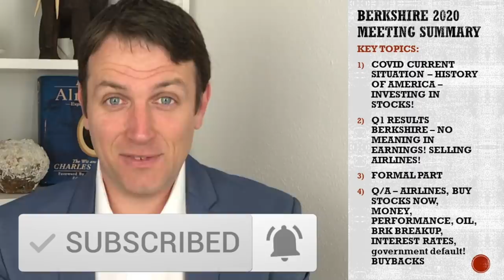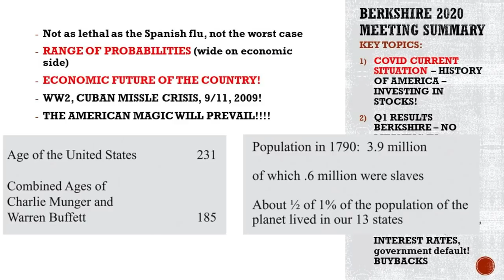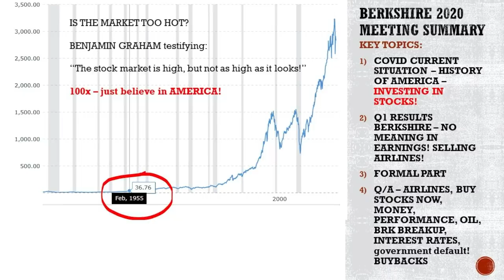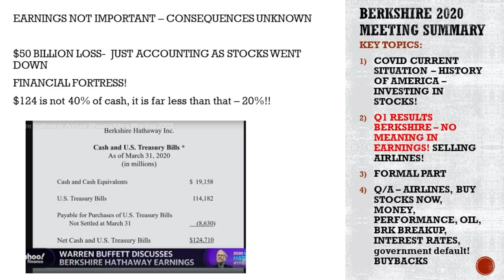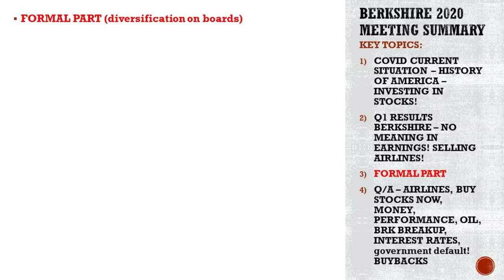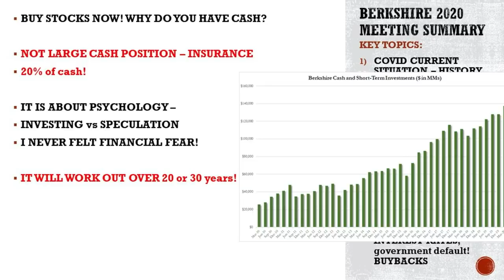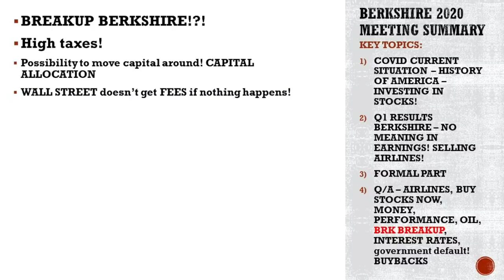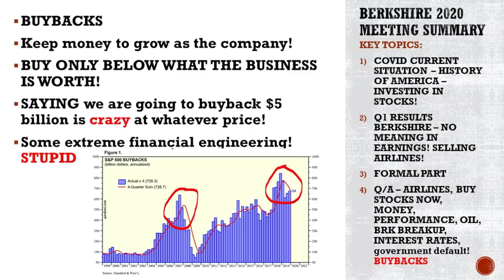Warren Buffett - Berkshire Meeting 2020 | 15 Min Summary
A 15 minute summary of Berkshire's shareholder meeting and key topics. Warren Buffett tells you to never bet against America, how the current situation is just an interruption in the process of growth and how stocks, buying stocks, is always the best long term investing decisions. Warren Buffett uses historical examples to explain what kind of a situation are we currently in.
What is also important for valuations are interest rates. Low interest rates increase stock prices.
In the Q/A section Buffett answers many questions from why he sold all his airline stocks, interest rates, praising the FED for immediate action, buybacks, Berkshire and shares his eternal investing wisdom. Enjoy the Berkshire Shareholder Meeting 15 minute summary!

I am also a book author:
Modern Value Investing book: